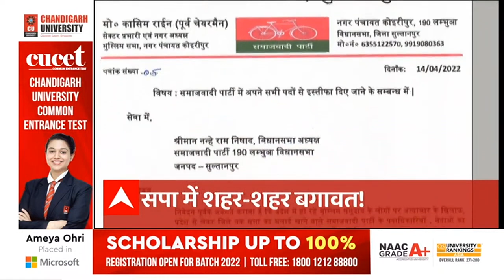Headlines: शाम 4 बजे की सुर्खियां देखने के लिए क्लिक करें | TOP News Hindi